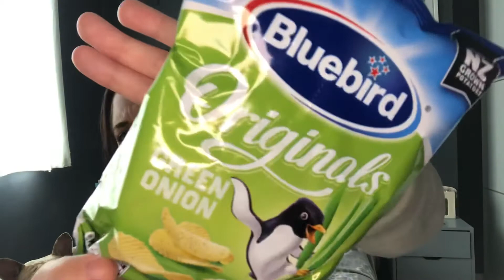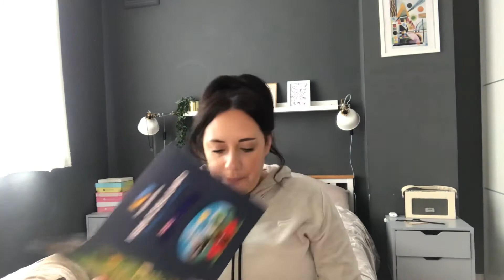Snack surprise/testing snacks from New Zealand/Rocky the frenchie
Another snack testing video with Snack surprise. This video is dedicated to my late daughter Isabelle ❤️

Snack Surprise are a monthly snack subscription box. I get the original box at £12.99